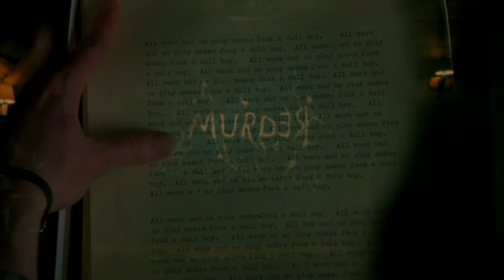Tom Delay Beats - "Weigh Fare | Yellow King" | Visuals conceived by Laboratorium Stanley